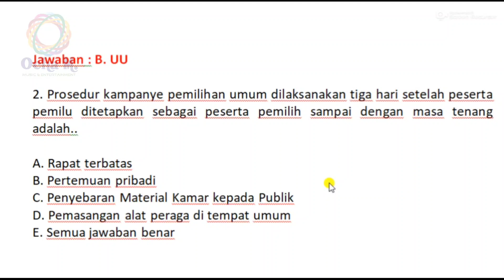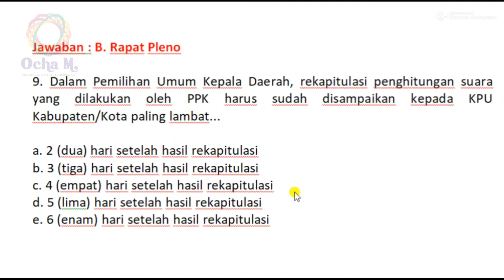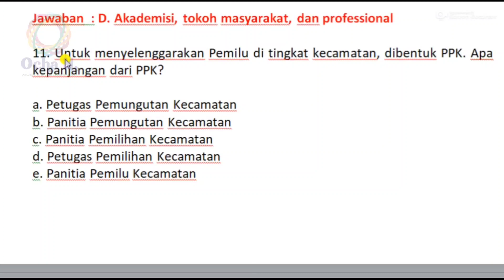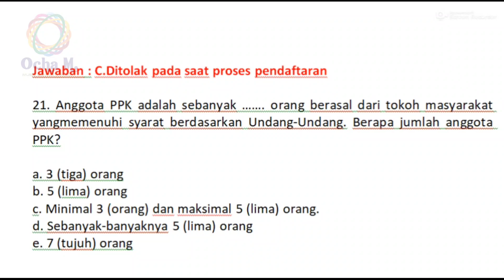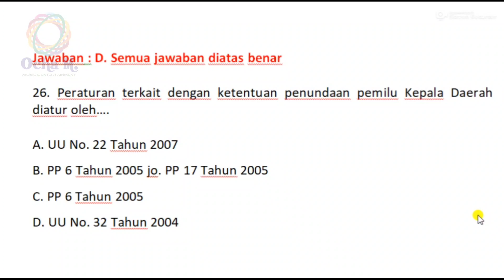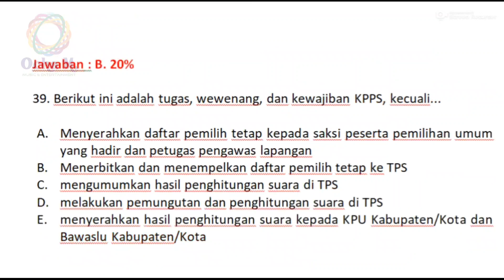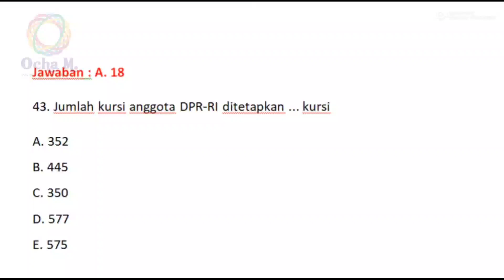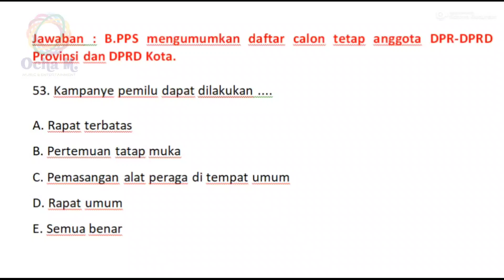TERBARU ! 55 Soal Prediksi Tes CAT PPS Pemilu 2024, Dilengkapi Kunci Jawaban